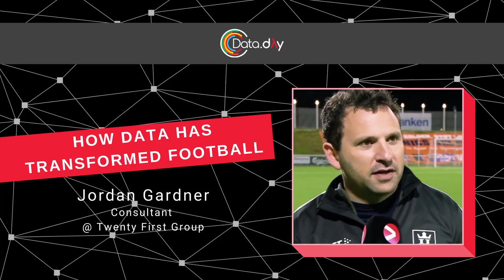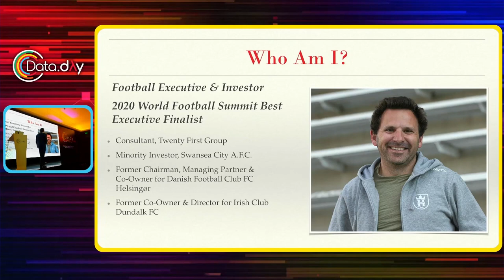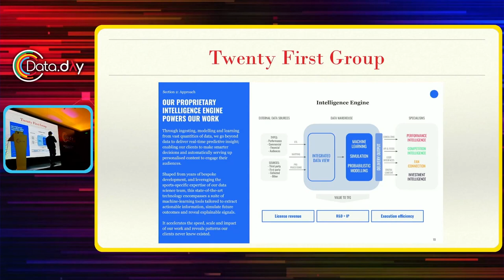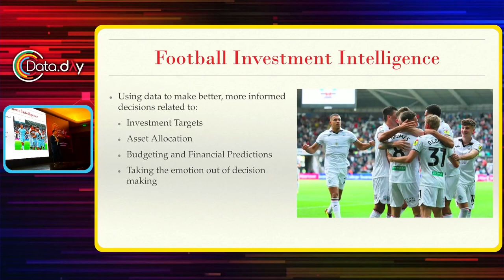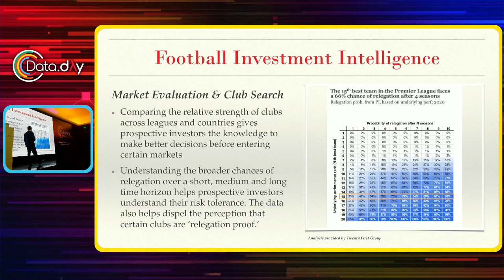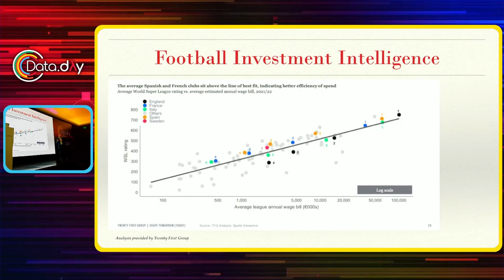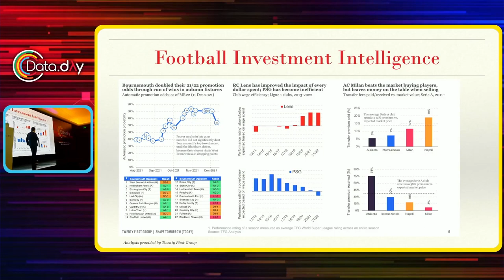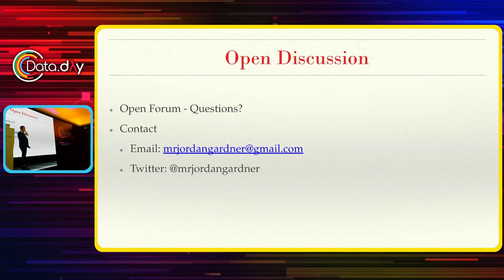How Data has Transformed Football | Data Day MX 2023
Data and Sports Analytics have transformed Global Football in recent years. The focus generally trends towards recruitment and talent identification, but the ability to use data to make more sophisticated decisions stretches to everything from player performance to commercial growth. In this lecture, Jordan will discuss how investors use data, or what we call ‘Investment Intelligence’ to make better and more efficient decisions when allocating financial resources into the sport of Football.